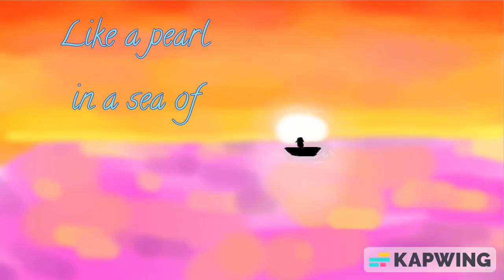All The Diamonds // OC PMV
Wow.  Im done.  Now I let my fingers die, see you later.
Yoshito is the main character here.  Basically as a child he was betrayed by his best friend, Takeshi, who burnt down his village.  Yoshito was shoved onto a boat by his sister, Masako, and he was brought to safety.  Yoshito had thought that Masako had died, and he was left in despair.  However, Masako was still alive, and she vowed that she would find her brother.  After years of searching, she finally found him, and they reunited.

Yes.  My fingers are still in pain.
Please make it worth it-

Song: All the Diamonds
Artist: Bruce Cockburn